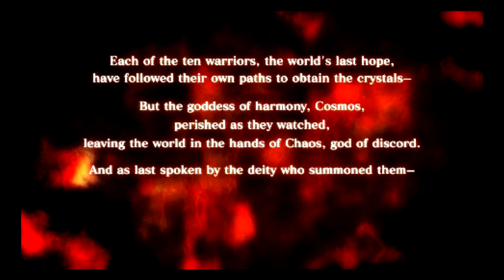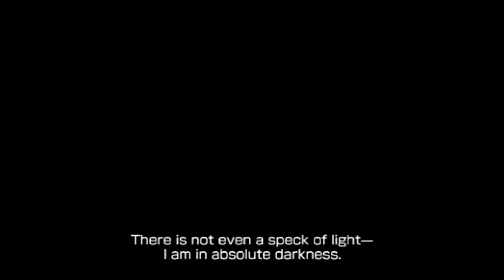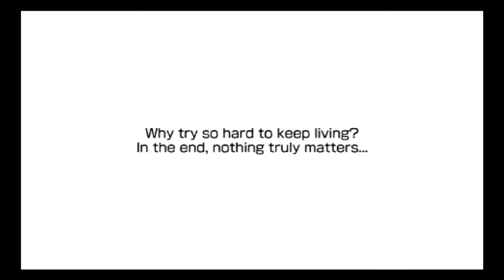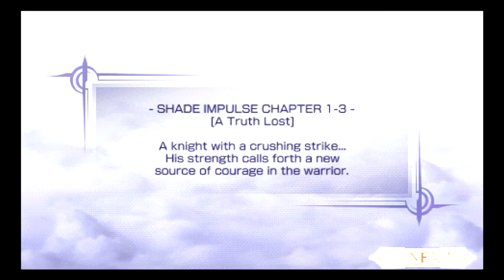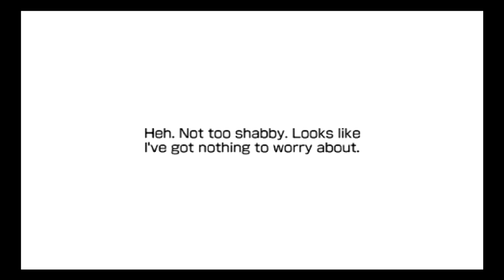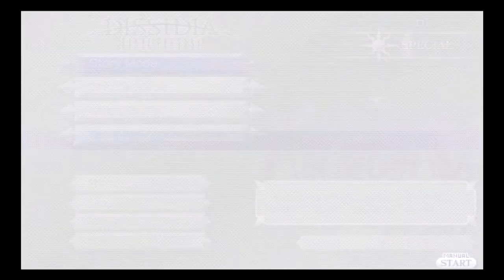Dissidia Final Fantasy (PSP) Part 13: Story Mode - Shade Impulse Chapter 1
Story Mode - Shade Impulse Chapter 1 - Any Character - Five Stages
Playstation Portable gameplay. Action Role-Playing/Fighting Game. T - Teen. • DISSIDIA FINAL FANTASY.  Enjoy the videos! •

MagneonGames.